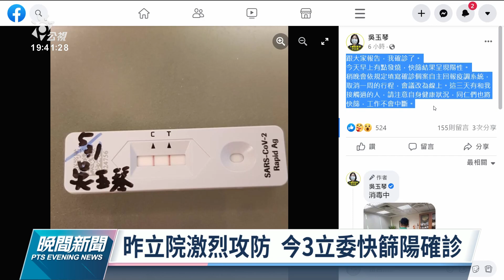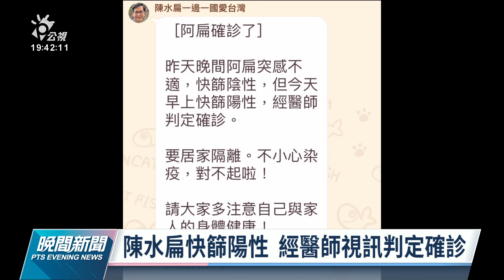立法院30日爆肢體衝突 今民進黨3名立委快篩陽性｜20220531 公視晚間新聞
立法院昨（30）日為了會計法修正草案，朝野立委近距離接觸爆發肢體衝突，結果今日一早民進黨3名立委，陳歐珀、吳玉琴、張廖萬堅都快篩陽性，症狀輕微，立委累計已有22人確診，另外前總統陳水扁也表示快篩陽性，經過醫師視訊判定確診，目前在台南住所隔離。